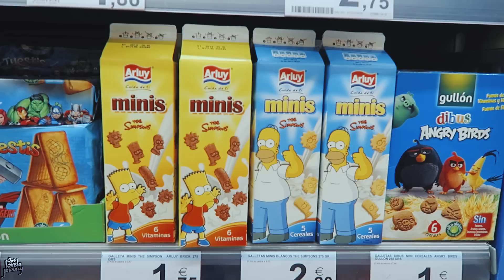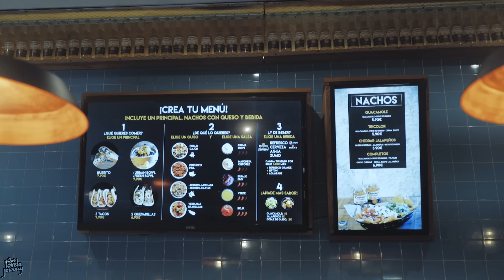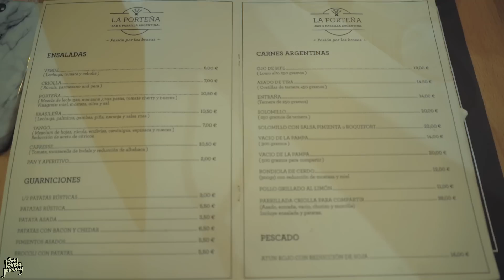TRAVEL VLOG : A WEEK in Madrid, Spain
► Here is our travel vlog about Spain ! We spent one week in Madrid.
We discovered a lot of things in this city. We walked through the entire city by walking everyday around 15 or 20 km per day ! We never took the subway.
We visited beautiful museums as the Prado museum, where we saw paintings of Velasquez, Bosch, Le Greco, Patinir.. or the Reina Sofia museum, we visited an exhibition about the realisation of Guernica by Picasso ! You have to go to these two museums if you visit Madrid, it worth it !
We also visited the gorgeous Retiro Parc, near the Prado ! It's huge ! And in the middle of the parc, you can see the Cristal Palace ! An amazing monument !
We ate a lot specialties in Spain, Sangria, churros, paella, a lots of ice-cream, tortilla, turron, tapas.. but we didn't forget to workout, there was a lots of Gym in Madrid, it was great !

►We loved Madrid, it was a great trip ! With had good visits, food and weather !

►► We are a couple of young artists, passionate about fitness who love to travel and discover new things.I'm Sébastien, I'm french born in Ecuador, I speak french, spanish and english. I'm Clémentine, born and raised in France, and together we want to share our journey with you. Our motto is "BE CREATIVE, INSPIRE PEOPLE" !

We send you some love and positive vibes from France ♥ .

✘ Favulous :
🎧 G I R L (ft. DiRTY RADiO)

✘ Mo Vibez X Creepa :
🎧 DR777

✘ LAKEY INSPIRED:
🎧 Island
🎧 Saturdays
►Connect with LAKEY INSPIRED:

TRIP
GYM
VLOG
LOVE
SPAIN
TRAIN
TRAVEL
MADRID
VOYAGE
FITNESS
EXPLORE
VLOGGER
WORKOUT
TRAVELLING
MOTIVATION
TRAVEL VLOG
MADRID VLOG
AMAZIN WOMAN
FITNESS COUPLE
ARTISTS COUPLE
COUPLE VLOGGERS